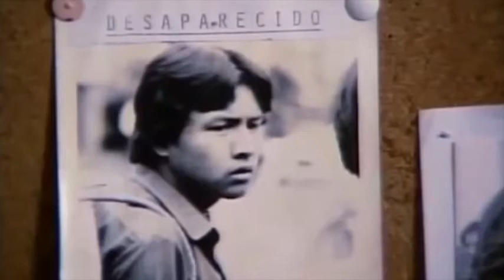San Oscar Romero un capolavoro della Santissima Trinità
Domenica 27 Maggio 2018 Solennità della Santissima Trinità

Cari amici, la solennità della Santissima Trinità che celebreremo Domenica prossima 27 Maggio, ci conduce nel Cuore del Mistero di Dio!

Un Mistero altissimo e inaccessibile eppure così vicino, dato che noi,  discepoli di Gesù,  crediamo che,  per il Santo Battesimo, ogni cristiano è Tempio della Santissima Trinità!

In questa prospettiva, cari  amici,vorrei invitarvi,  in questo breve video,  a considerare la vita di un beato che Papa Francesco canonizzerà il prossimo 14 ottobre in Piazza San Pietro a Roma: Mons Oscar Arnulfo Romero , Arcivescovo di San Salvador martirizzato in odio alla fede,  il 24 Marzo del 1980.
Sono convinto, infatti, che nella semplice, ma stupenda vita di questo umile Vescovo possiamo, meglio che in qualsiasi trattato teologico,  contemplare e,  in qualche modo,  “vedere”, il nostro stupendo Dio, Uno e Trino,  in azione…

Chiaramente,  cari amici,  un semplice video di pochi minuti non basta per “esplorare”  e individuare i tratti caratteristici delle tre Persone divine nella vita di Mons. Romero. Vorrei pertanto invitarvi ad approfondire la vita e le opere di questo nuovo santo perché credo, abbia tanto da insegnare a noi discepoli di Gesù dell’inizio del terzo millennio.
In questo video accenneremo solo ad alcuni aspetti che hanno caratterizzato la vita di Romero e che,  crediamo,  lo rendano un esempio luminoso  per tutti.

Vorrei in questa ricerca partire dall’azione della Terza Persona della Santissima Trinità, lo Spirito Santo che “procedendo” dal Padre e dal Figlio mentre da una parte permetteva a Mons Romero di sperimentare la tenerezza e la dolcezza di Dio Padre creando in lui quell’atteggiamento di abbandono filiale in tutte le circostanze anche drammatiche  della sua vita. dall’altra configurava la sua vita a Cristo, Re,  Sacerdote e Profeta.

Infatti, cari amici, è stata proprio l’esperienza straordinaria della Paternità di Dio che lo ha reso a sua volta il padre di tutti, specialmente degli ultimi, dei poveri, degli scartati che vedevano in lui l’unico difensore delle loro povere vite e attraverso di lui sperimentavano l’amore di Dio Padre.

Inoltre è stato proprio grazie a questo suo continuo e progressivo “configurarsi” a Cristo che Mons. Romero è potuto essere: Guida amorevole, Voce profetica e  Mediatore tra Dio e il suo popolo.

Infatti Mons. Romero è stato  il Buon Pastore sempre presente in mezzo alle sue pecorelle per guidarle con sapienza e amorevolezza ai verdi pascoli del Vangelo.
È stato il Profeta coraggioso di Dio anche quando si trattava di gridare nel deserto  i diritti di Dio e salvaguardare la dignità del suo  popolo.
È, infine,  stato il Sacerdote che intercedeva per tutti, anche per i nemici, davanti a Dio.

Cari amici,  Mons Romero subì il martirio il lunedì 24 Marzo 1980, proprio mentre celebrava la Santa Messa nella Cappella dell’Ospedale della Divina Provvidenza tenuto dalle Suore Carmelitane.

Il giorno prima,  la sua voce profetica si era di nuovo fatta sentire in tutto il Paese, attraverso la radio, per  condannare le malvagità compiute per mezzo dall’esercito , da parte di una Giunta Militare chiusa nei propri privilegi.

Ecco le parole che Mons Romero pronunciò durante l’omelia di Domenica 23 Marzo 1980 con le quali, per molti, provocò la sua sentenza a morte.  Le sue parole,  rivolte agli uomini dell’esercito, erano un invito a disobbedire ai superiori militari per obbedire a Dio.

Cari amici, che capolavoro di umanità, libertà, misericordia ha compiuto La Santissima Trinità nella vita di San Oscar Arnulfo Romero. Chiediamo la sua intercessione perché Dio possa fare anche della nostra vita un capolavoro di santità!